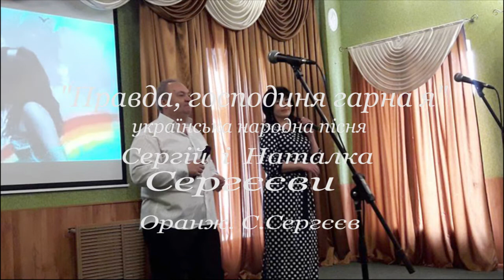Українська народна пісня "Правда, господиня гарна я" /Ukrainian folk "pravda, gospodynia garnaya"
У.н.п "Правда, господиня гарна я"
Виконують Сергій та Наталка Сергєєви (м.Новомосковськ)
Оранж. Сергій Сергєєв
Ukrainian folk  "pravda, gospodynia garnaya"
Performed by Serhiy and Natalka Sergeeva (Novomoskovsk)
Arrange Sergey Sergeev